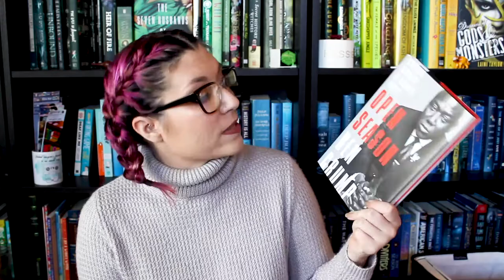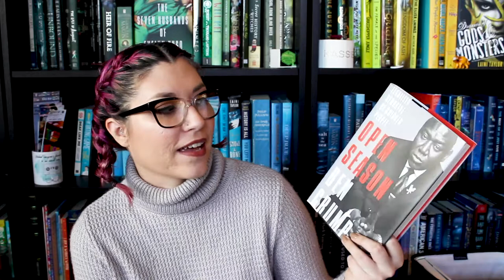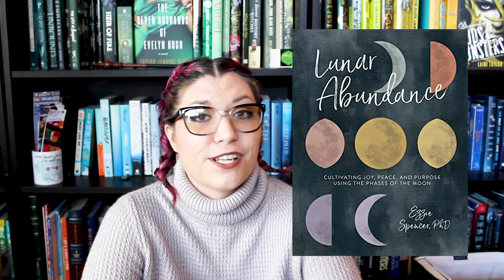SIX Non fiction Books I Think You Should Read! [CC]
Best Books Club - January 23rd 2pm PST - The Invisible Life of Addie Larue
Meeting ID: 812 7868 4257
Passcode: Best2020

Use this link to get $10 off your first FabFitFun box!

Amazon Wishlist: